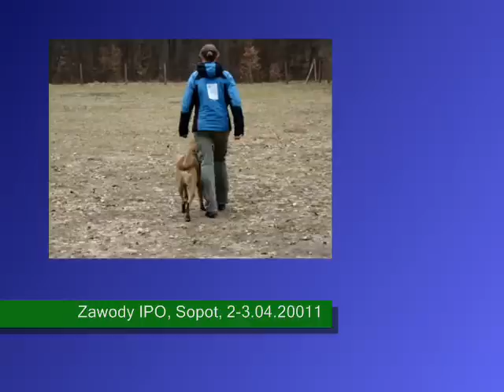Whisky, Zawody IPO Sopot 2011 B.wmv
Kwalifikacje na Mistrzostwa Swiata Owczarkow Belgijskich, lokata pierwsza